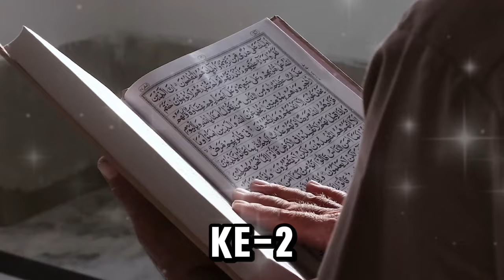Cerita Danilo Fernando Eks Rekan Cristian Gonzales: Menjadi Mualaf Gegara Lihat Hal Ini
**Deskripsi:**

Selamat datang di channel kami! Pada video kali ini, kami akan membagikan kisah inspiratif tentang perjalanan spiritual Danilo Fernando, mantan pemain sepak bola profesional dan rekan Cristian Gonzales. Danilo memutuskan untuk memeluk Islam setelah melihat sebuah momen yang menggetarkan hatinya dan mengubah hidupnya selamanya.

Dalam video ini, kita akan mendengarkan cerita penuh makna dan hikmah dari Danilo Fernando. Semoga kisah ini dapat memberikan motivasi dan pelajaran berharga bagi kita semua, serta memperkuat iman kita kepada Allah SWT.

Kunjungi Juga:
sains experiment,
sains data,
sains anak,
sains astronomi,
animasi sains,
sains biologi,
sains biomedis,
belajar sains,
sains channel,
data sains,
debat sains dan agama,
diskusi sains,